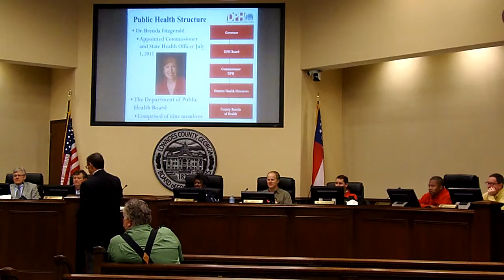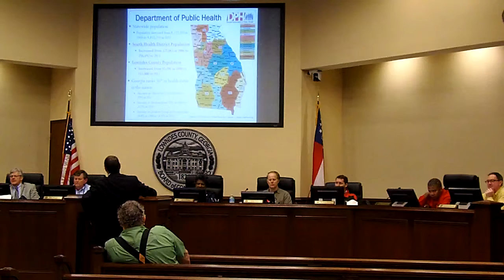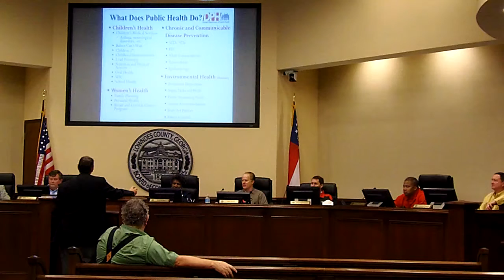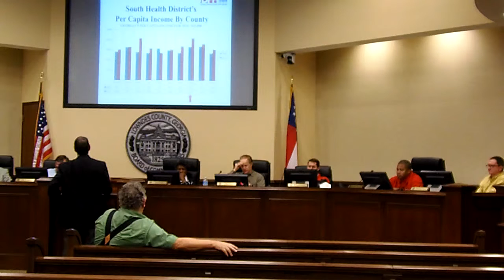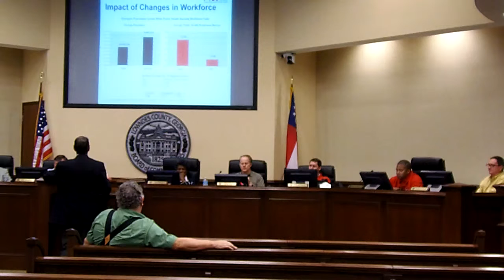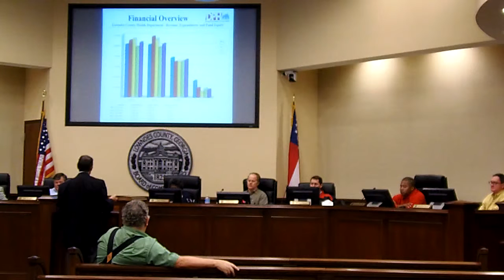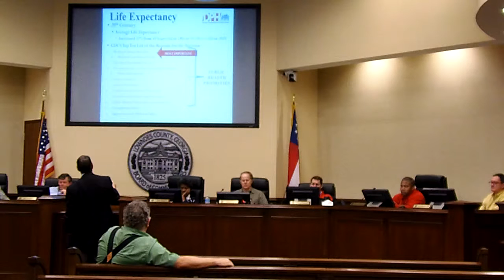South Health District &mdash;Dr. Bill Grow